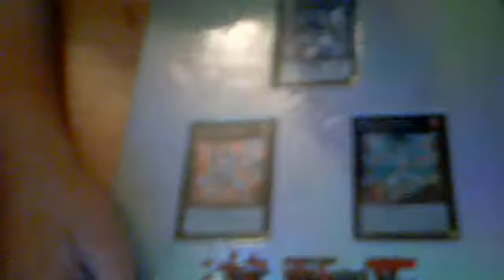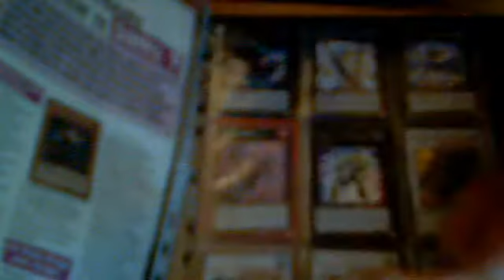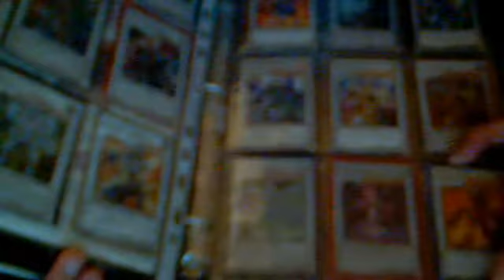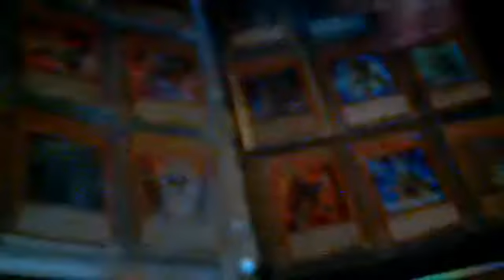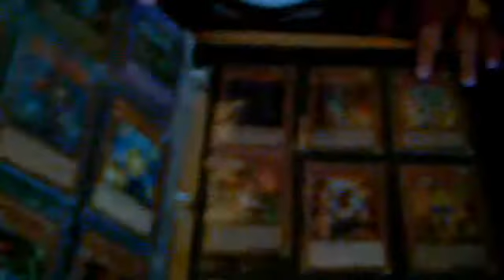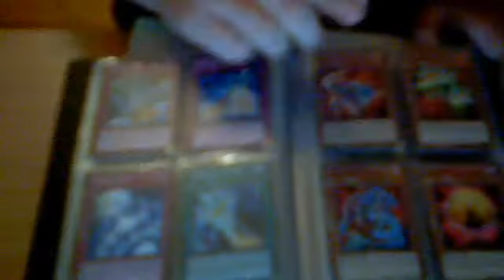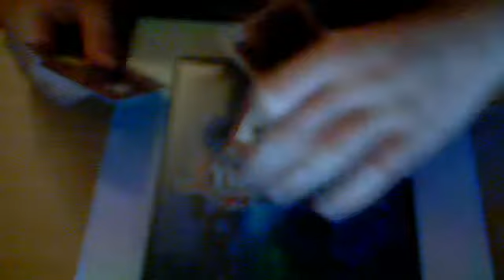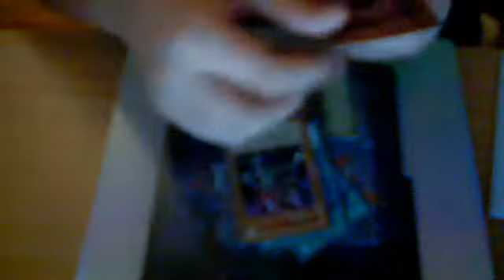Vidéo d'un trade blinder+recherche...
RECHERCHE ULTRA PRIO PRIO :
Miaoufeuille Magidolce x3
Mêrable Magidolce x2
Chouvalier Magidolce x3
Magideleine Magidolce x3
Majordoscotte Magidolce x2
Puddingcesse Magidolce x3

CARTE ULTRA PRIO :
-Numéro 32 : Requin Drakonien (ultra rare) x3 GAOV
-marteau bounzer x3
-cardcarte D x3 (secret) GAOV x3
-Sceptre du bond (super rare) GAOV x2
-Elfe Étincelant (super rare) GAOV x2
-Flelfe (super rare ) (GAOV) x3
-Riposteur Bounzer Photon (secret) GAOV x2
-Lame Bounzer GAOV x3
-Fantôme Bounzer GAOV x3
-Fille Gagaga (secret) GAOV x3
-Dragon Photon Aux Yeux Galactiques x3
-Numéro 20 : Giga-brillant x2
-Robot Défenseur (rare) x3
-Magicien Gagaga (super rare) x3
-Super Bogue (super rare ) x3
-Baguette Magique (ultra rare) x2
-Serviteur Robot (rare) x3

je vends aussi mais carte yu-gi-oh et echange que contre mes recherche mais je regarde les binder .a+